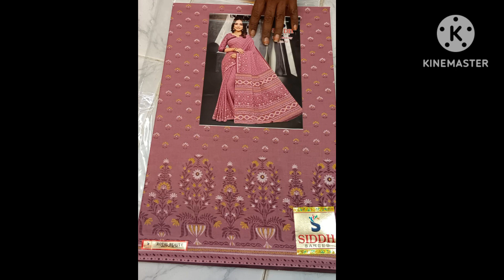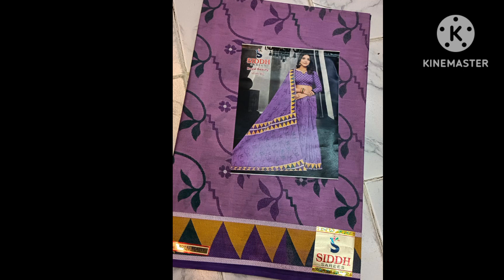Summer Special Cotton Sarees | Jyothi Cutpieces Chirala | V&J Vlogs